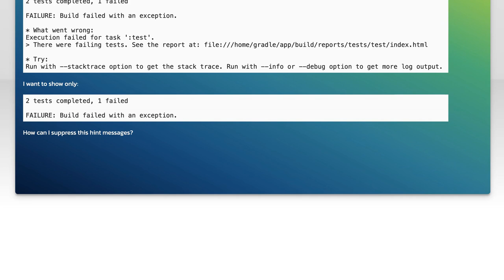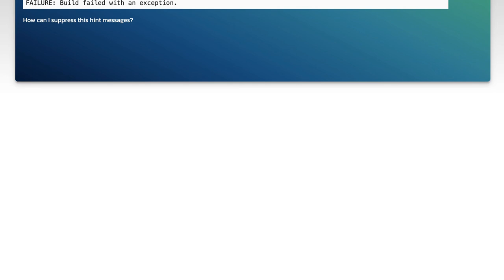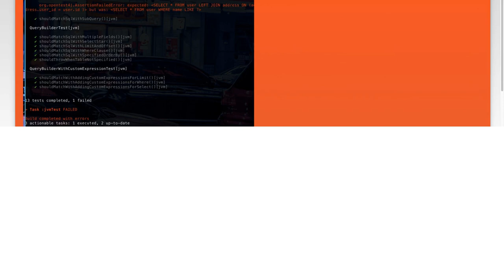How to Suppress Gradle Error Messages: Remove 'What Went Wrong' and 'Try'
In this video, we’ll explore how to streamline your Gradle build process by suppressing those often overwhelming error messages. If you've ever been frustrated by the lengthy "What Went Wrong" and "Try" sections that clutter your console output, you're not alone. Join us as we demonstrate simple techniques to clean up your Gradle logs, making it easier to focus on what really matters—getting your project up and running smoothly.

Today's Topic: How to Suppress Gradle Error Messages: Remove 'What Went Wrong' and 'Try'

Related to